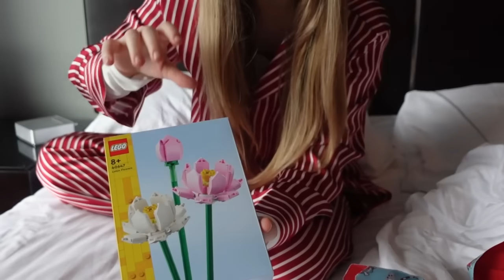J'ouvre mes cadeaux de Noël 2023 avec vous!!!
Amusez vous bien! On vous adore!
Compte TikTok KIARA PARIS : kiaraparisofficiel